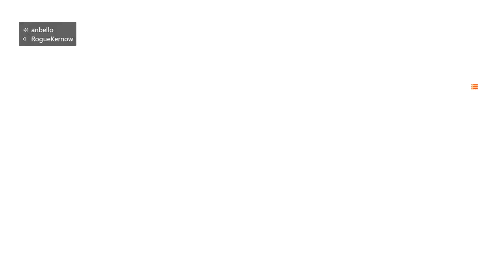Battlefield V: TDM Suomi 38-7 Gameplay (No Commentary)